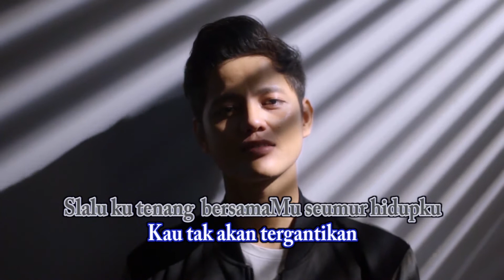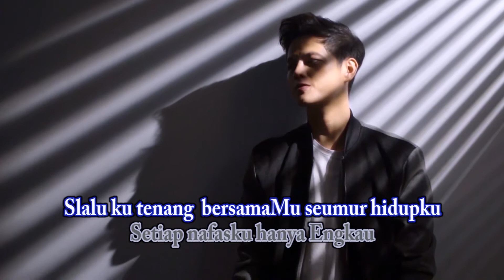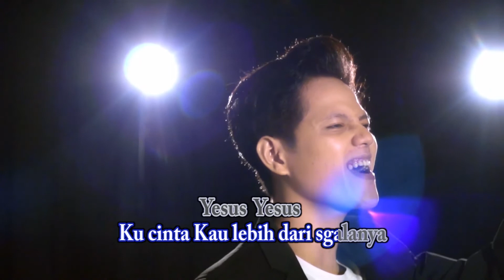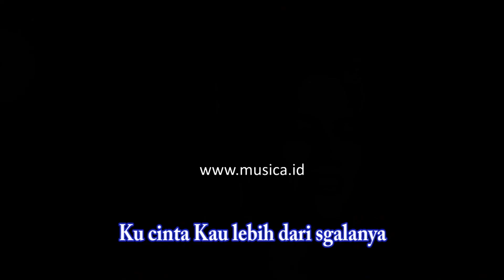Stevan Pasaribu Feat. Echa Soemantri - Lebih Dari Segalanya (Official Karaoke Video) | No Vocal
Official karaoke video - no vocal by Stevan Pasaribu Feat. Echa Soemantri performing Lebih Dari Segalanya.
Song : Echa Soemantri, Erestu Napitupulu, Bernard Saud
Lyrics : Echa Soemantri
Publishing : Musica Publiser Indonesia
Producer : Echa Soemantri

Aktifkan RBT "Lebih Dari Segalanya" dengan cara :
- XL : Ketik STVNXMAS kirim ke 1818
- Indosat : Ketik STVNXMAS kirim ke 808
- Telkomsel : Ketik STEVAN01 kirim ke 1212